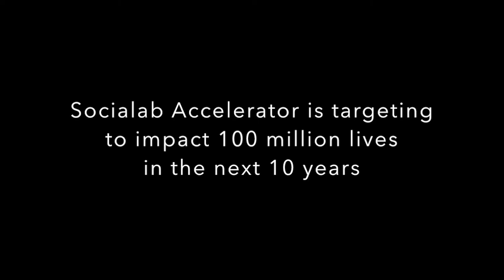Trailer - Social Entrepreneurs: New Heroes of the 21st Century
A short doc by Koert Breebaart on how to solve inequality in Latin America based on gained insights during volunteering work in Argentina. Young people from this region that were born in poverty don't have a great outlook. And governments are lacking the resources to change that. The key to change are Social Entrepreneurs that use technology to provide more equal opportunities. They can make sustainable impact and improve people lives with education, access to healthcare, jobs, etc. However the climate in Latin America for social entrepreneurship is lacking. This short doc aims to convince the audience to support the social entrepreneurship movement in any type or form.